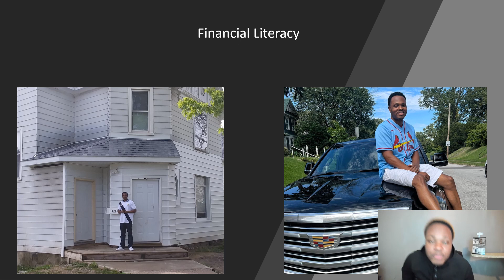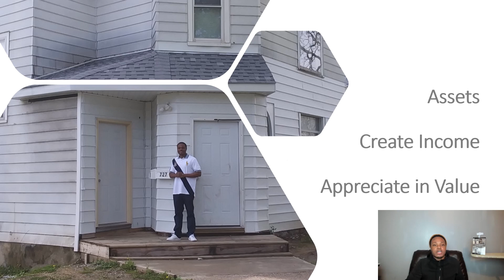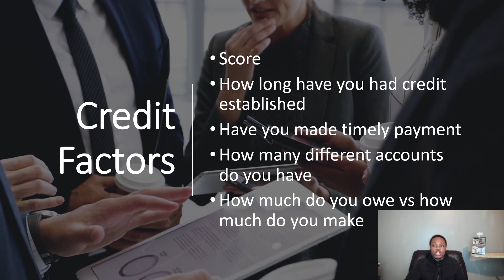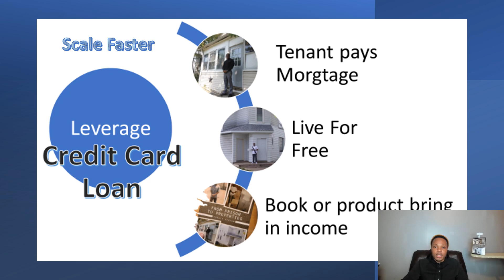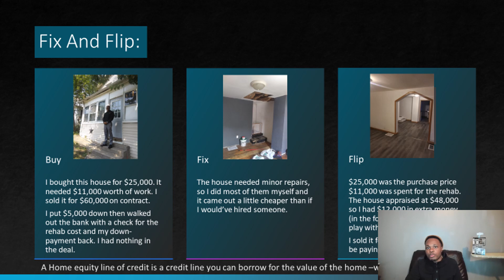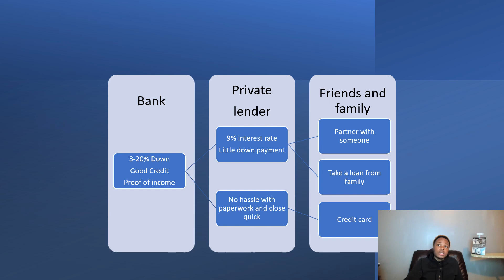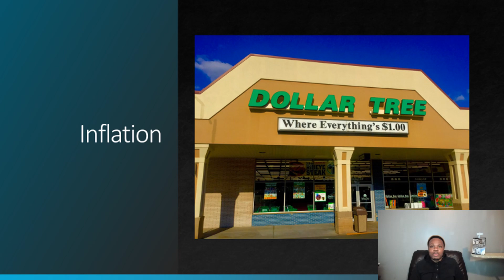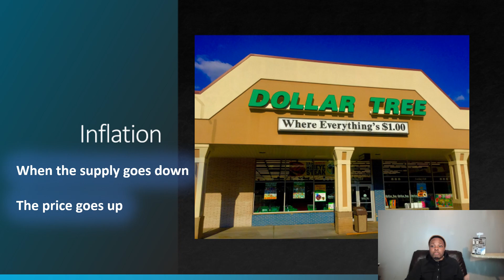Donald Hinton from prison to properties